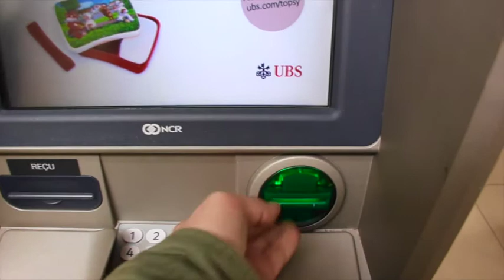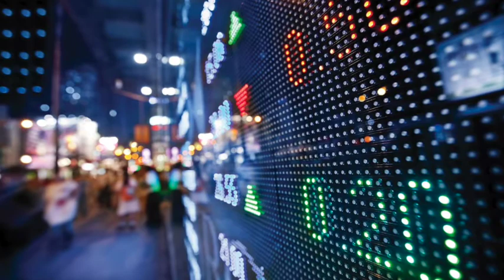Monnaie-pleine: Fake News no 2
La BNS et les banques commerciales entre elles utilisent déjà la monnaie pleine et que de la monnaie-pleine. De plus, ce sont eux qui font des expériences dangereuses, intérêts négatifs, argent électronique du néant ( en latin ex nihilo ), spéculations honteuses et très risquées, économie casino, endettements démesurés à intérêts composés exponentiels, risques de faillites ( L'UBS a déjà risqué 2 fois la faillite ),
Merci à M. Dominique Bianchi et à son équipe pour le superbe travail